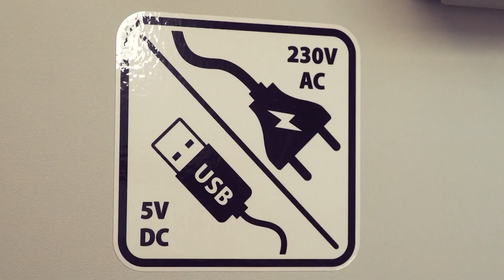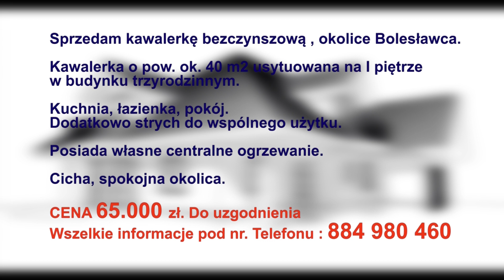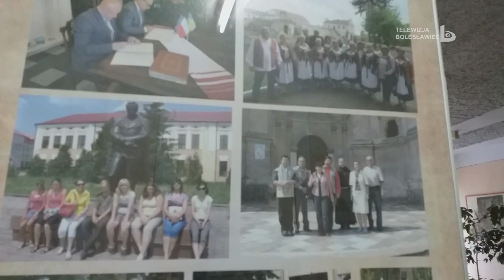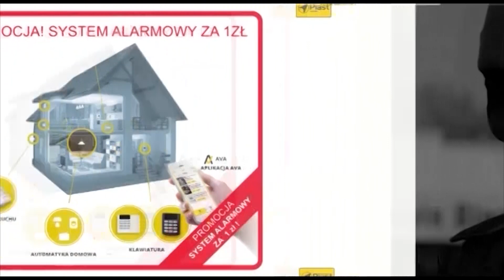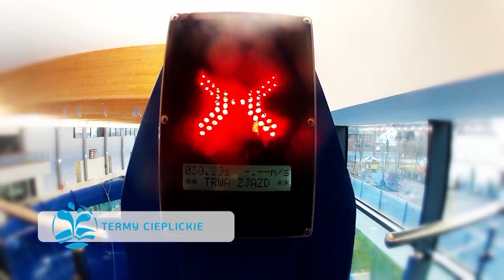Wydarzenia 27 grudnia 2019